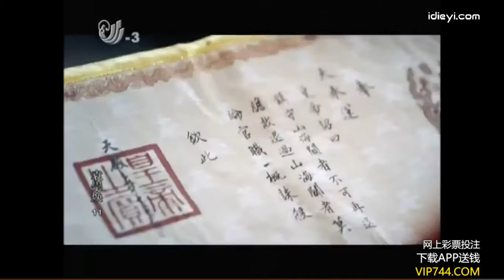袁崇焕第11集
宁远大战前夕